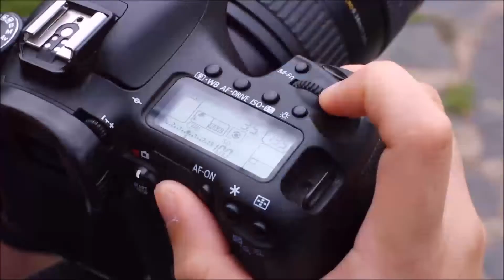VLOG 1: Kurzurlaub in der Schweiz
Nachdem ich schon am anderen Ende der Welt war, Asien, Afrika und Amerika bereist habe, wurde es auch Zeit die unmittelbaren Nachbarländer mal genauer unter die Lupe zu nehmen. Im Mai 2017 habe ich schließlich ein verlängertes Wochenende am Vierwaldstättersee in der Schweiz verbracht. Hier gibt es ein hübsches, kleines Städtchen: Luzern. Die Bausubstanz ist sehr alt und eng, man kann gut von einem Ort zum nächsten laufen.
Außerdem bietet es sich an auch einen Ausflug auf einen der vielen umliegenden Berge zu unternehmen. Meine Recherchen haben ergeben, dass die Aussicht vom Fronalpstock am schönsten ist. Auf den Gipfel kommt man gut mit Bus, Bahn und Lift. Selbst ohne Kondition und mit schwerer Kameraausrüstung ist es möglich den höchsten Punkt zu erreichen. Oben wird man von grandiosen Aussichten überwältigt und ich frage mich, wieso ich nicht schon früher in die Schweiz gereist bin… vielleicht weil es so teuer ist…

Schaut euch doch auch die Fotos von der Reise auf meiner Webseite an

Hi, I am Anna Hopfinger, a German landscape photographer. I like to spend my time shooting some of the most beautiful locations in the world. My goal is to share my vision of the places with you: full of color, beauty and emotion.